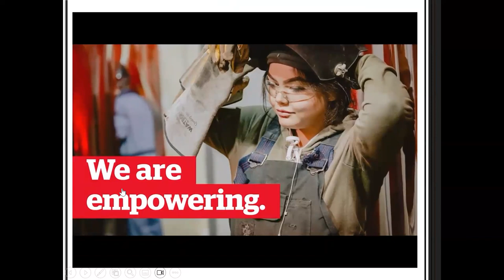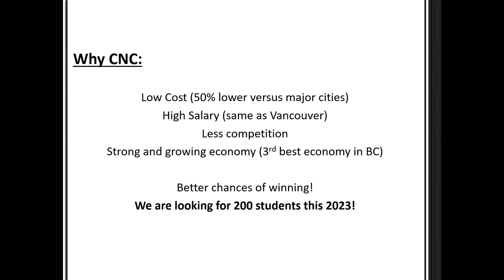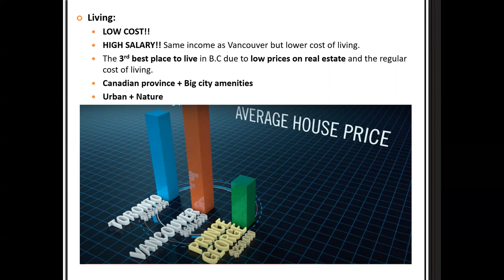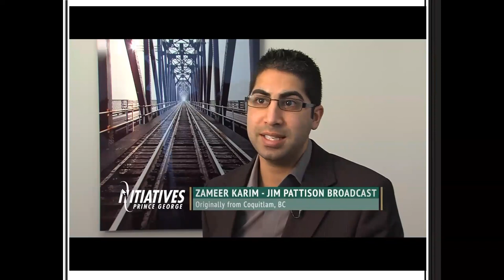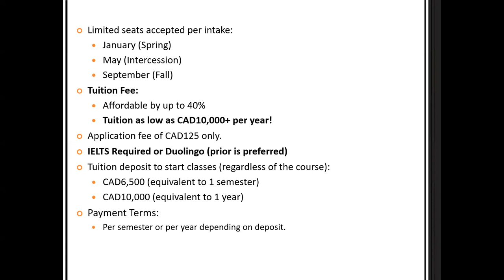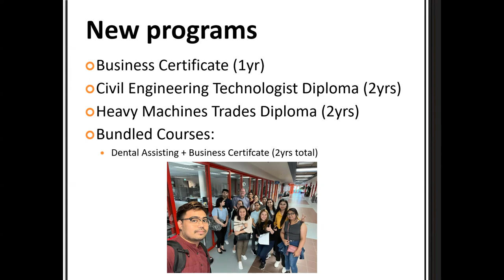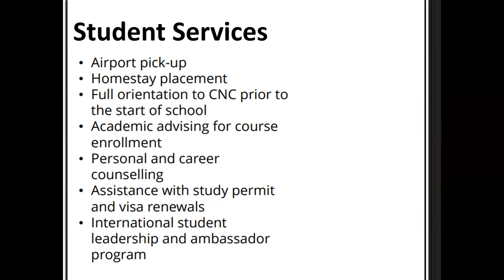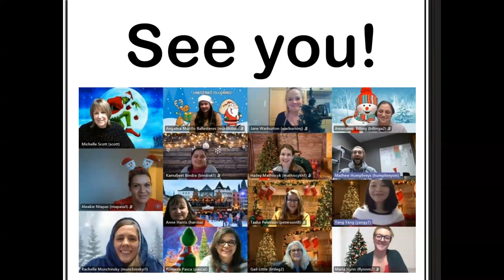College of New Caledonia - Philippines (Presentation 2023)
Why study at CNC?
1. Affordable (as low as 10k CAD per year)
2. High quality education
3. High paying income community
4. Lesser competition